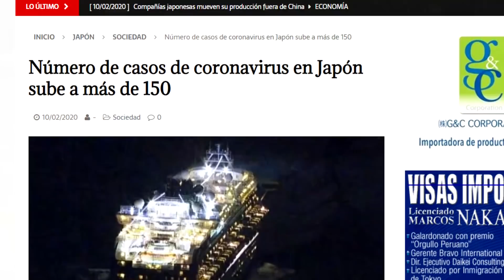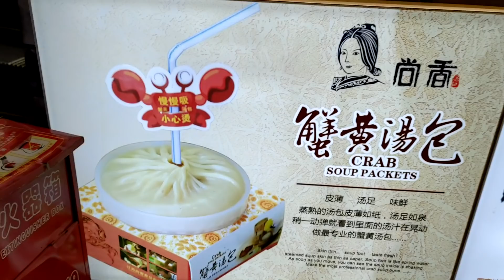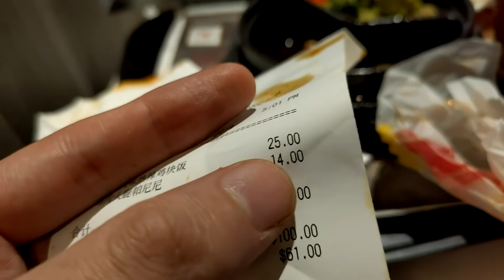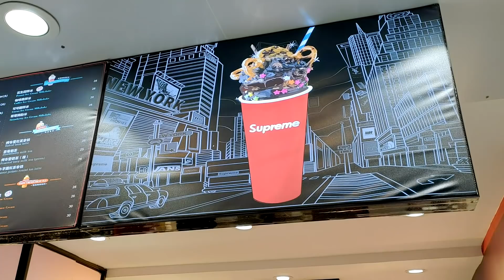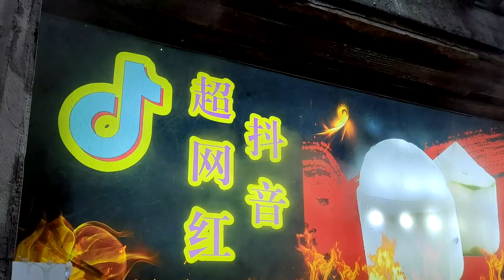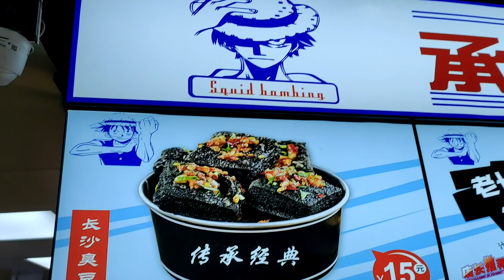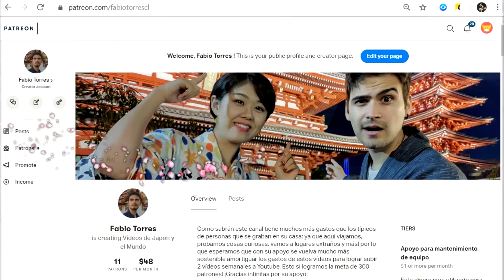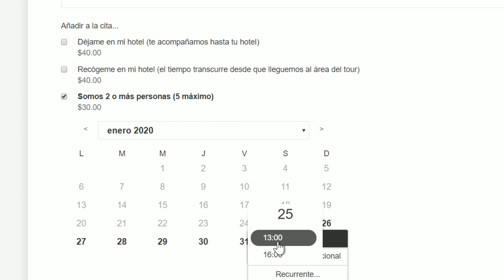Esto comen en CHINA ¡Impactante!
En este video fuimos a los mercados en China, donde se vende comida exotica. Estuvimos mostrando comida impactante de china. Comida extraña de china. La comida más extraña y rara de los mercados callejeros chinos